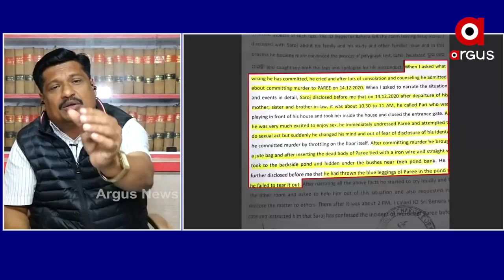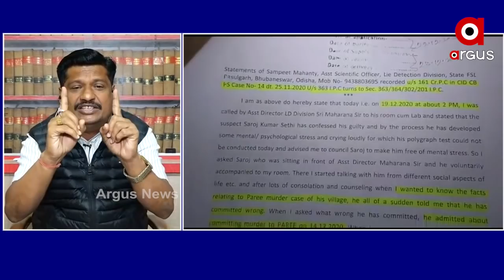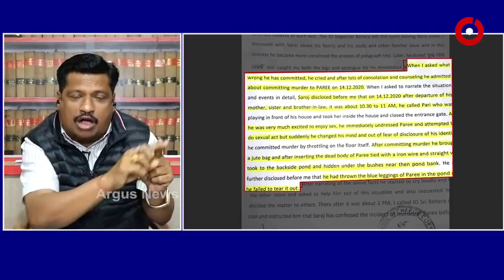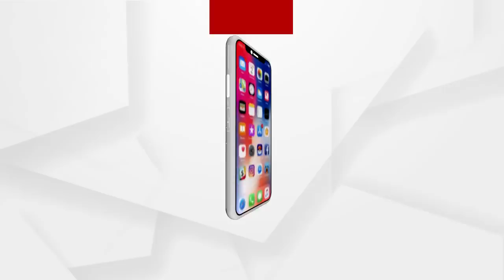ପରୀ ପ୍ରସଙ୍ଗରେ ତଦନ୍ତ ବାଟବଣା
ପରୀ ପ୍ରସଙ୍ଗରେ ତଦନ୍ତ ସଠିକ୍ ବାଟରେ ହେଉନାହିଁ ବୋଲି ପ୍ରତିକ୍ରିୟା ରଖିଲେ ବରିଷ୍ଠ ଆଇନଜୀବି ରଂଜିତ୍ ଦାସ.